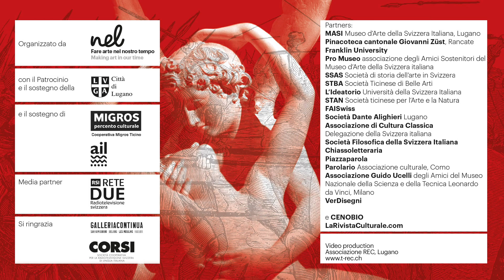David Sander - Passioni - Intervista - Associazione Nel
Con il filo conduttore Visioni in dialogo sono organizzate una serie di giornate di studio, almeno due all'anno, su temi riguardanti arte e società, arte e identità, arte e scienza, arte e cultura, arte e metodo, con uno specialista di storia dell'arte, uno o più artisti internazionalmente conosciuti e un filosofo o storico o scienziato invitati a confrontarsi sul tema della giornata secondo un modello interdisciplinare. Il sito dell'associazione, oltre alle informazioni sulle sue attività, presenta ognuna delle giornate sui temi prescelti con informazioni preliminari e successivamente ne riporta i contenuti con brevi filmati delle conferenze, fotografie e biografie dei relatori.